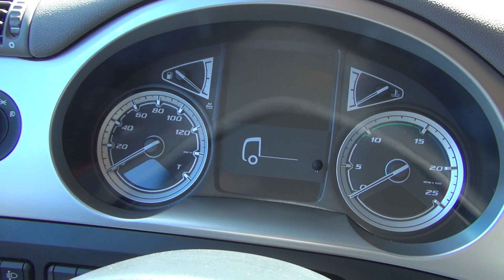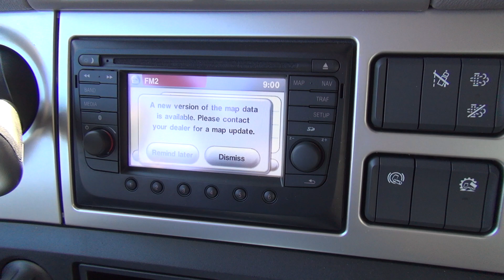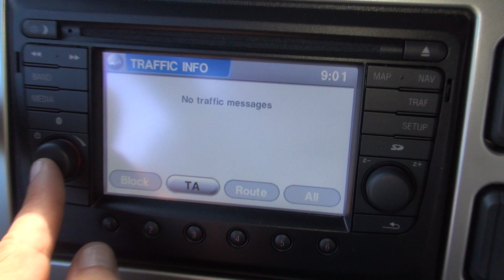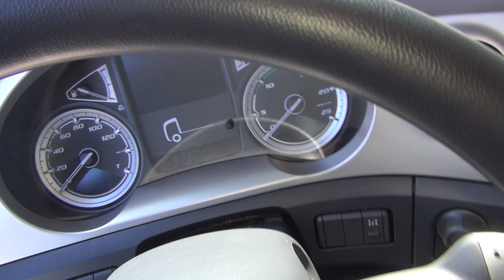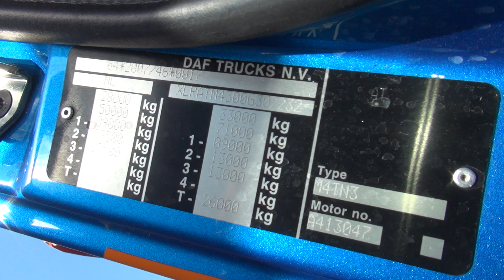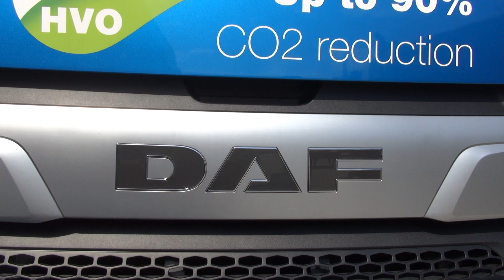DAF CF 480 FAT HYVA Crane KTK 6x4 Tipper Truck (2021) Exterior and Interior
2021 DAF CF 480 FAT HYVA Crane KTK Tipper Truck seen from outside and inside. The vehicle has Paccar MX-13, 6-cylinder, 12.9 L, 480 hp diesel engine. Gearbox is 12-gear automated, ZF Traxon. Drive 6x4, front steered axle 9 t, rear motor tandem 2x13 t. Fuel tank 340 L, AdBlue tank 45 L. Hydraulic crane with hook HYVA. For Off-road and regional container transport.

The truck was presented at Truck Expo 2021, Plovdiv.